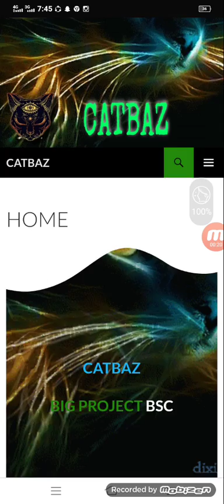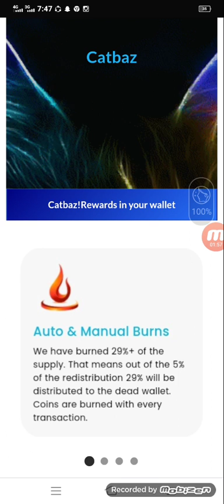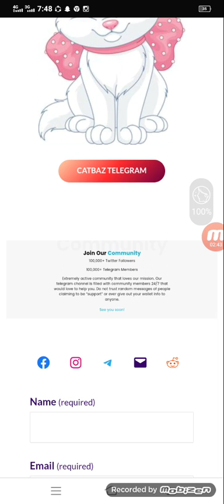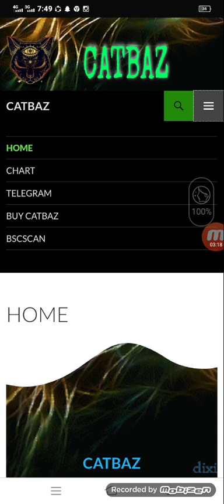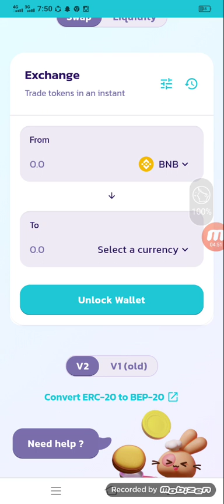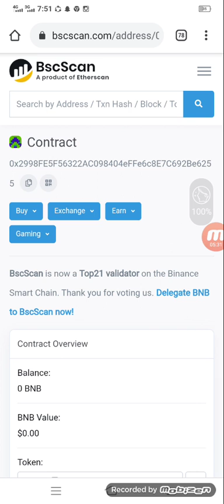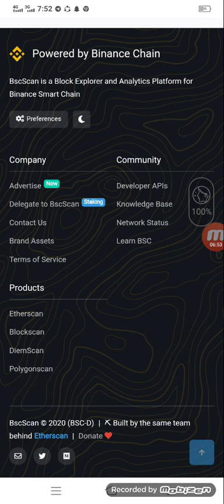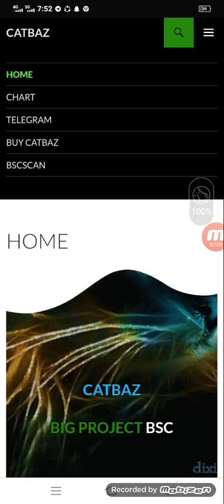CATBAZ .Finance|| Best Project || 1000Xprofit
CATBAZ

We just launched! Thank you for the support. Continue to hold to reap the benefits!🚀🚀🚀

Click on the links to buy and spread the word 🔥🔥🔥

♻ Contract Address:
0x2998FE5F56322AC098404eFFe6c8E7C692Be6255

🔥 Liquidity Lock- 21 Years
🔥 Total Supply 1,100,000,000,000,000
🔥 Partnered token with 4% allocation for btcxv2.0
🔥 Country Governance

✅ 2% Marketing and Charity
✅ 3% for Liquidity
✅ 3% for Holders